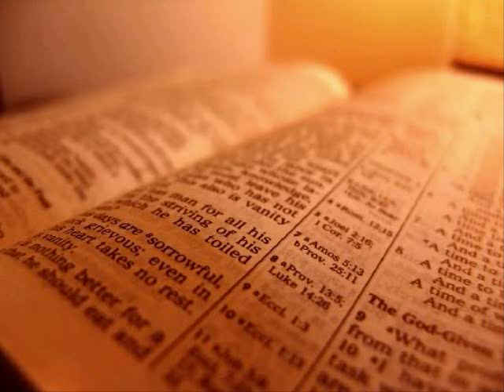The Holy Bible - 1 Samuel Chapter 12 (KJV)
1 Samuel Chapter 12

1 And Samuel said unto all Israel, Behold, I have hearkened unto your voice in all that ye said unto me, and have made a king over you.

2 And now, behold, the king walketh before you: and I am old and grayheaded; and, behold, my sons are with you: and I have walked before you from my childhood unto this day.

3 Behold, here I am: witness against me before the Lord, and before his anointed: whose ox have I taken? or whose ass have I taken? or whom have I defrauded? whom have I oppressed? or of whose hand have I received any bribe to blind mine eyes therewith? and I will restore it you.

4 And they said, Thou hast not defrauded us, nor oppressed us, neither hast thou taken ought of any man's hand.

5 And he said unto them, The Lord is witness against you, and his anointed is witness this day, that ye have not found ought in my hand. And they answered, He is witness.

6 And Samuel said unto the people, It is the Lord that advanced Moses and Aaron, and that brought your fathers up out of the land of Egypt.

7 Now therefore stand still, that I may reason with you before the Lord of all the righteous acts of the Lord, which he did to you and to your fathers.

8 When Jacob was come into Egypt, and your fathers cried unto the Lord, then the Lord sent Moses and Aaron, which brought forth your fathers out of Egypt, and made them dwell in this place.

9 And when they forgat the Lord their God, he sold them into the hand of Sisera, captain of the host of Hazor, and into the hand of the Philistines, and into the hand of the king of Moab, and they fought against them.

10 And they cried unto the Lord, and said, We have sinned, because we have forsaken the Lord, and have served Baalim and Ashtaroth: but now deliver us out of the hand of our enemies, and we will serve thee.

11 And the Lord sent Jerubbaal, and Bedan, and Jephthah, and Samuel, and delivered you out of the hand of your enemies on every side, and ye dwelled safe.

12 And when ye saw that Nahash the king of the children of Ammon came against you, ye said unto me, Nay; but a king shall reign over us: when the Lord your God was your king.

13 Now therefore behold the king whom ye have chosen, and whom ye have desired! and, behold, the Lord hath set a king over you.

14 If ye will fear the Lord, and serve him, and obey his voice, and not rebel against the commandment of the Lord, then shall both ye and also the king that reigneth over you continue following the Lord your God:

15 But if ye will not obey the voice of the Lord, but rebel against the commandment of the Lord, then shall the hand of the Lord be against you, as it was against your fathers.

16 Now therefore stand and see this great thing, which the Lord will do before your eyes.

17 Is it not wheat harvest to day? I will call unto the Lord, and he shall send thunder and rain; that ye may perceive and see that your wickedness is great, which ye have done in the sight of the Lord, in asking you a king.

18 So Samuel called unto the Lord; and the Lord sent thunder and rain that day: and all the people greatly feared the Lord and Samuel.

19 And all the people said unto Samuel, Pray for thy servants unto the Lord thy God, that we die not: for we have added unto all our sins this evil, to ask us a king.

20 And Samuel said unto the people, Fear not: ye have done all this wickedness: yet turn not aside from following the Lord, but serve the Lord with all your heart;

21 And turn ye not aside: for then should ye go after vain things, which cannot profit nor deliver; for they are vain.

22 For the Lord will not forsake his people for his great name's sake: because it hath pleased the Lord to make you his people.

23 Moreover as for me, God forbid that I should sin against the Lord in ceasing to pray for you: but I will teach you the good and the right way:

24 Only fear the Lord, and serve him in truth with all your heart: for consider how great things he hath done for you.

25 But if ye shall still do wickedly, ye shall be consumed, both ye and your king.